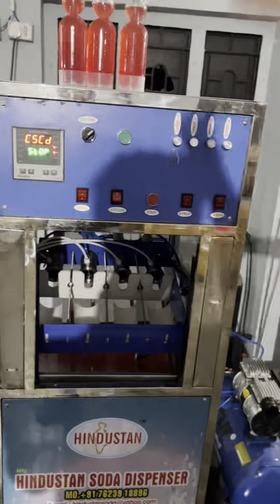Fully automatic Goli soda machine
8 BPM GOLI SODA FILLING MACHINE
6 BPM SODA FILLING MACHINE
AUTOMATIC GOLI SODA FILLING MACHINE
GOLI SODA MACHINE

REGARDS
HINDUSTAN SODA MACHINE
GONDAL-RAJKOT